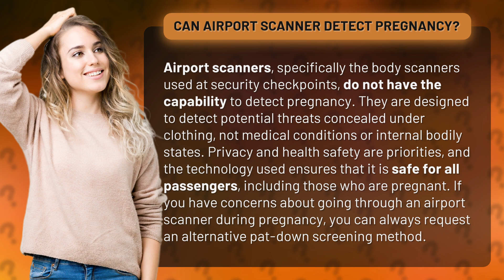Can airport scanner detect pregnancy?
Can Airport Scanners Detect Pregnancy? The Truth Revealed • Pregnancy Detection at Airports • Discover the truth about whether airport scanners can detect pregnancy. Learn why these scanners are safe for all passengers, including pregnant women, and how you can request an alternative screening method if needed.